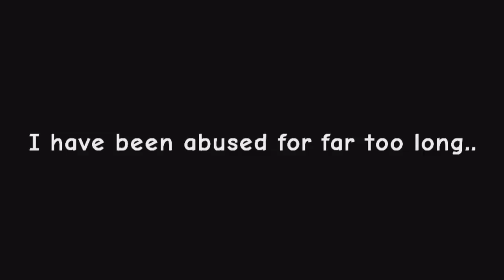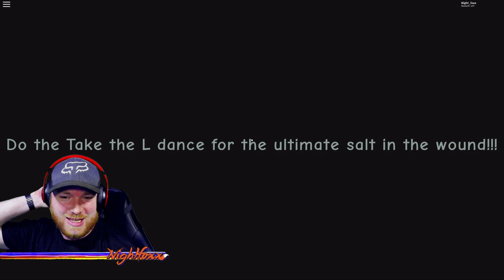Flamingo DARED Us To Beat This IMPOSSIBLE SCARY Game... SO I DID! -- ROBLOX FELIPE'S REVENGE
Today, we are Dared to beat an Impossible Scary game called Roblox Felipe's Revenge. This game is based off Flamingo's styrofoam head, Felipe, who was savagely ripped apart... NOW IT WANTS REVENGE!